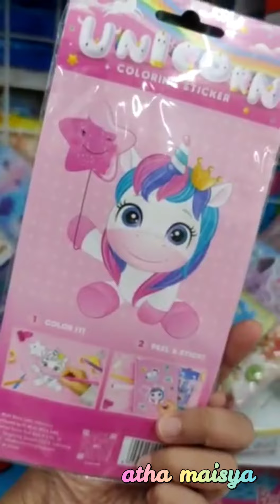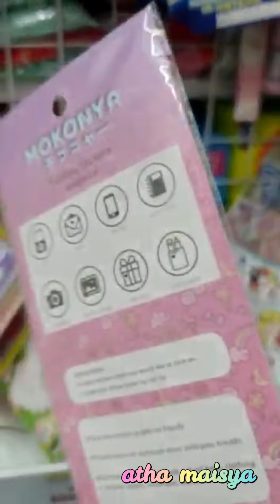Everything Pony ... Sticker Pony 💗💜🤍